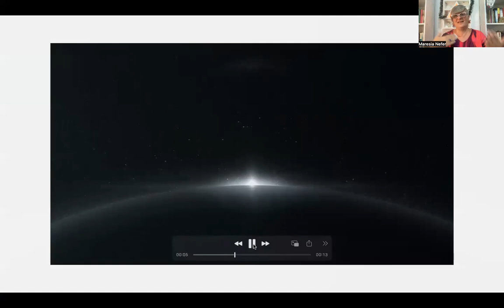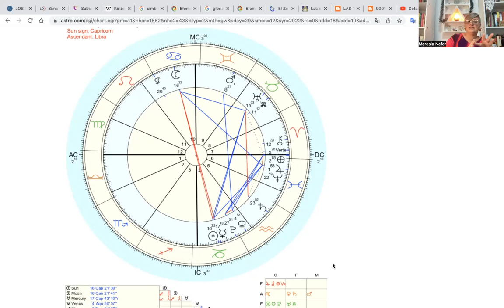Disciplina e indulgencia LUNA LLENA en CANCER 6/1/23 HOROSCOPO para los 12 signos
SABES COMO SERA TU 2023? NO NECESITAS SABERLO
PORQUE LO VAS A CREAR!!
Como?
TALLER
COMO HACER DEL 2023 EL MEJOR AÑO DE TU VIDA?
6 horas de video, material gráfico de apoyo y consultas por el canal de Telegram hasta MARZO 2023,  para armar todo tu año en base a la informacion de los transitos astrologicos y numerologicos aplicados en tu NUMERO DE VIDA y CARTA NATAL (no necesitas saber Numerologia ni Astrologia)
Segui el enlace para mas informacion

Como?
TALLER
6 horas de video, material gráfico de apoyo y consultas por el canal de Telegram hasta MARZO 2023,  para armar todo tu año en base a la informacion de los transitos astrologicos y numerologicos aplicados en tu NUMERO DE VIDA y CARTA NATAL (no necesitas saber Numerologia ni Astrologia)

Si viste el directo del 24/12 sabrás que estoy promoviendo DONAR Y AYUDAR A Cambiando vidas una asociación que ayuda y atiende animales abandonados trabajando con profesionales veterinarios.
Se de primera mano cuanto hacen por los pichichos y quise ayudarlos. Puedes conocerlos incluso por Instagram.
 Te invito a colaborar.
Como?
DONA y a partir de tu donación de 500 pesos argentinos (4 dólares para el exterior) te REGALO los 12 RITUALES PARA HACER EL 31/12 A LA NOCHE para ayudarte a manifestar SEGUN TU SIGNO ZODIACAL
SI!!
Podrás acceder al video donde te explico los 12 rituales

Como hacer?
Paso 1. Dona en esta cuenta

Titular: María Eugenia Estavillo
Alias: PASTA.AMIGA.ONDA
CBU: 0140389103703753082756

Paso 2. Envía captura de pantalla a

Paso 3. Recibe el link con el video y los 12 rituales

y recibirás las indicaciones
ENERO 2023 Que se viene? HOROSCOPO MENSUAL by Maresia Nefer

GRACIAS
GRACIAS
GRACIAS

Para mas informacion de los talleres y comunidades, sigue este enlace

Para consultas de mis servicios, Clases, Talleres sigue el enlace que mi equipo te asesora

Mi esencia es enseñar como herramientas profunda pero a la vez útil en tu vida la Astrología, Tarot y Ciencias ancestrales.
Puedes participar de mis 3 comunidades donde te ofrezco desde 3 orientaciones diferentes.
1 COMUNIDAD COSMICA
Una Guía o menteoria DIARIA para tu despertar espiritual. El autoconocimiento aplicado a tu vida diaria con Circulos magicos, horoscopos especiales que te orientan y no te condicionan, rituales, la pregunta del día y mucho mas formando una red de contención mutua

2. COMUNIDAD /ESCUELA DE OVEJAS NEGRAS.
Siempre las raras del rebaño, ahora tenemos nuestro propio rebaño!!
Objetivo: aprender para evolucionar
Aprendemos en profundidad y con sentido común
ASTROLOGIA (tanto si quieres hacer la carrera con certificación o simplemente conocer mejor)
TAROT (como Viaje personal o camino del héroe o para convertirlo en profesión con certificacion)
ALQUIMIA
KABBALAH

3. LA TRIBU
Aquí en You tube!!
En el botón UNIRSE de la zona miembros encontrarás la forma de ser parte, colaborar y además tener beneficios como el grupo de whatsapp donde estamos conectados diariamente.
Disfruta de ASTROLOGIA Y OCULTISMO ON DEMAND (on demand es a demanda o pedido tuyo!!!)
Cada mes accedes a un DIRECTO exc